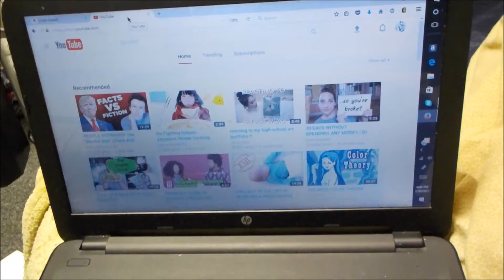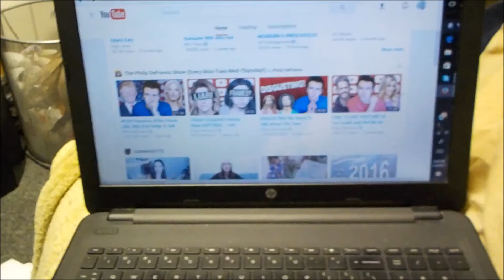Tuesday Mini-Vlog: I'm Back in School!!